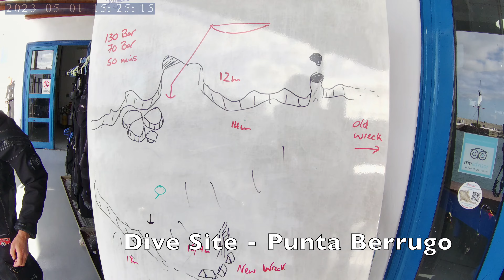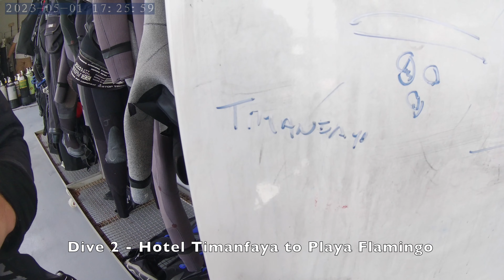20230505 Beruga&TimanfeyaToFlamingo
Run time 22min 22sec. Sorry for the incorrect date and time stamp on the movie. My fault, I didn't check it after taking the battery out for travelling. Movie  taken with an Akaso Brave 7 camera, still getting to figure out what settings are best for me.